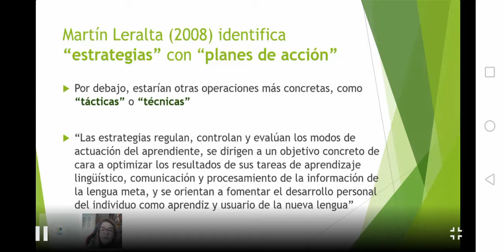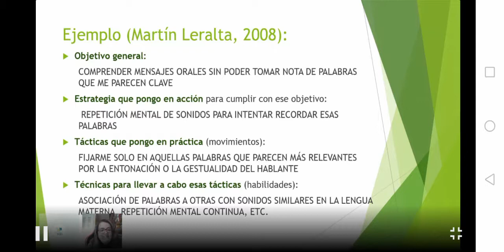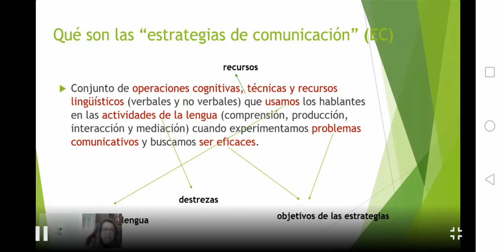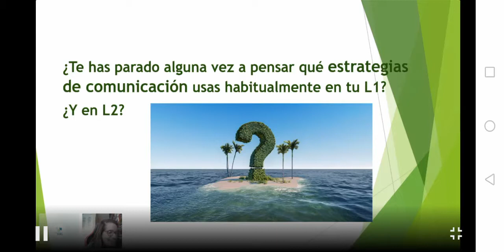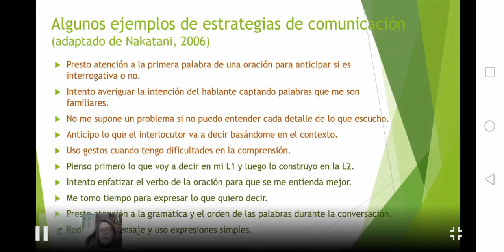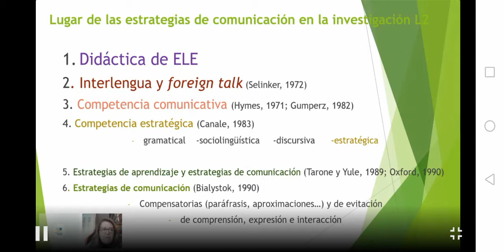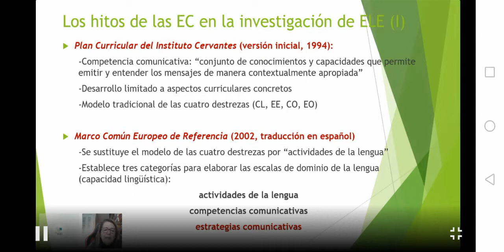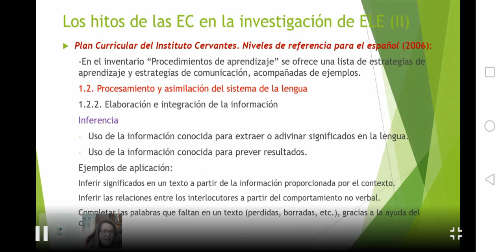Las estrategias de comunicación part2 | استراتيجيات التواصل 🇪🇸